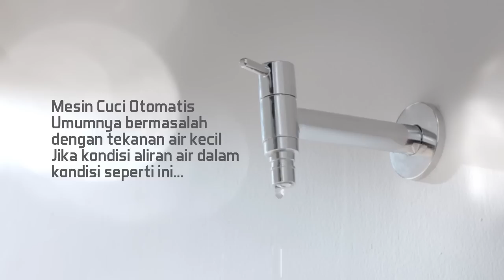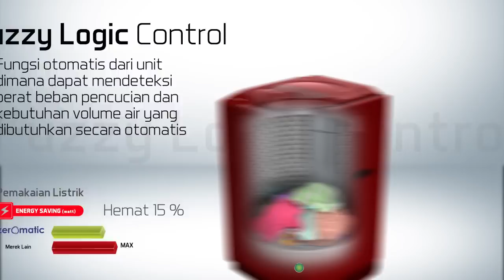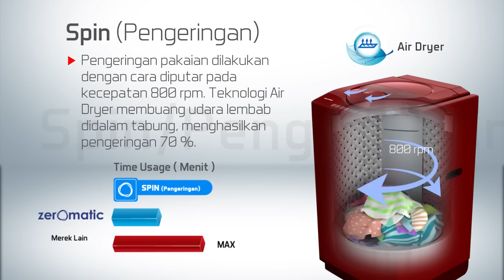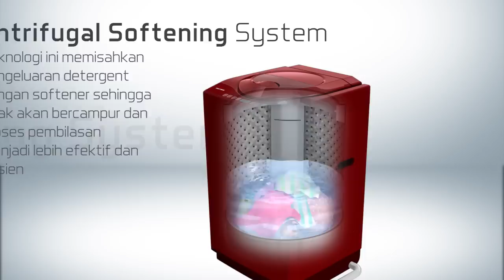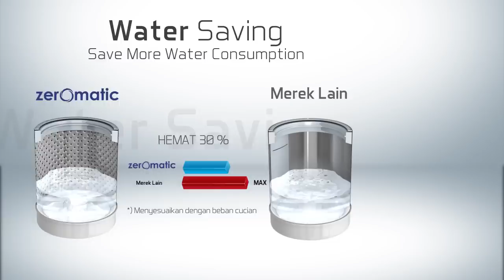Zeromatic Maya Ruby 09